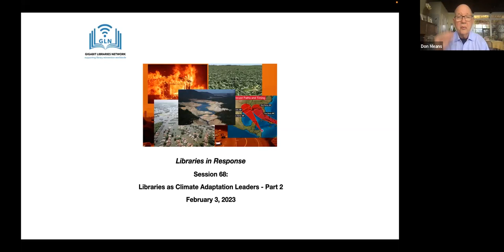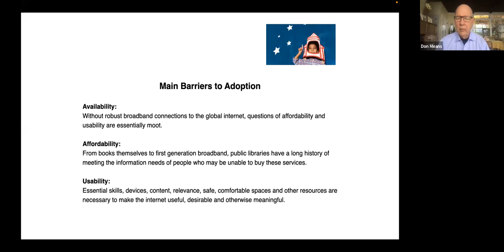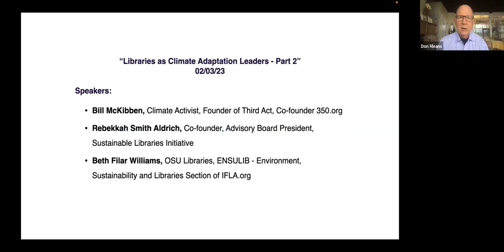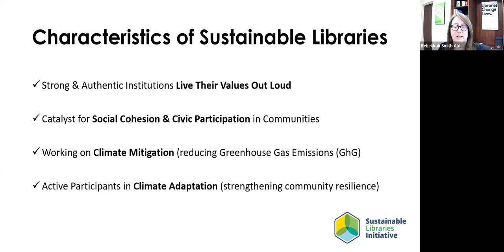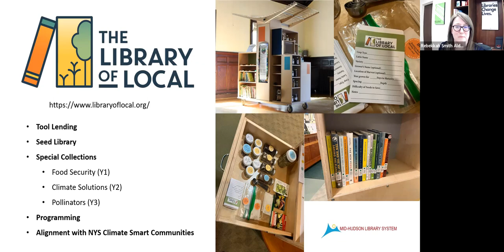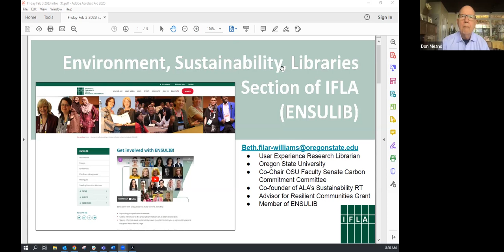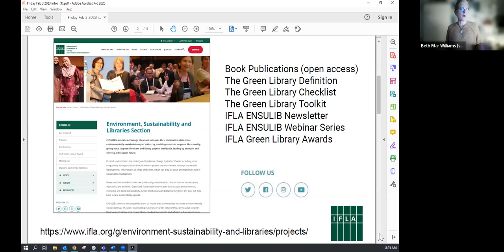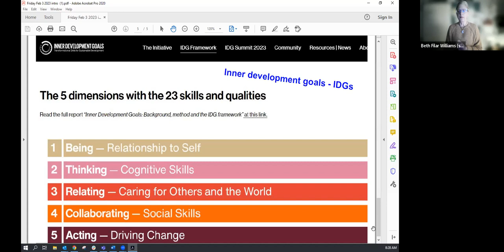Session 68 (Part 2): Libraries as Climate Adaptation Leaders, with Bill McKibben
Join in as we take a look at how libraries can play a community or regional scale role in coordinating crisis response. We'll also hear how LEO systems can be quickly deployed in response to extreme weather disasters.

Speakers:
Bill McKibben, Climate Activist, Founder of Third Act, Co-founder 350.org
Rebekkah Smith Aldrich, President, Advisory Board American Library Association's Sustainable Libraries Initiative
Beth Filar Williams, OSU Libraries, ENSULIB - Environment, Sustainability and Libraries Section of IFLA.org

"Story time at the end of the world" "Everyone knows about first responders. I’ve come to think of libraries as playing a crucial role as “second responders.” - Deb Fallows, The Atlantic

"Forget everything you know about seasonal patterns. It’s a whole new era, in both weather and climate." -Joel Makower